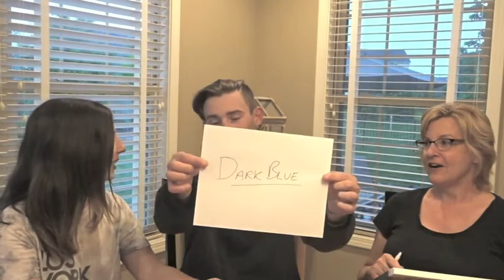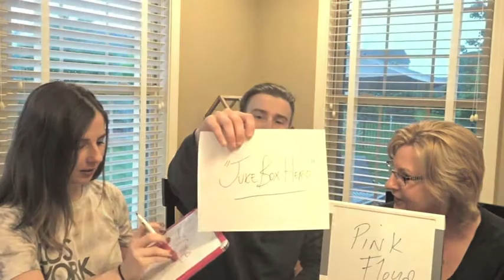MOM VS GIRLFRIEND SHOWDOWN!! | Sam & Joey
I challenged my girlfriend and mom to a challenge to see who knows me better. The outcome was interesting and sad.

OUR SNAPCHATS: samantha912 jgbet1221